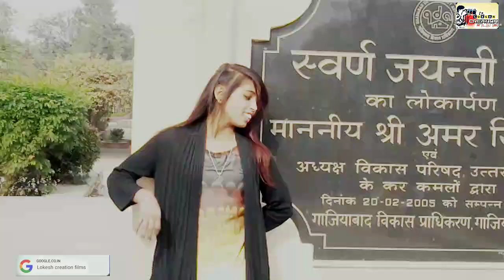Besharam_Bewaffa__|_B_Praak_||_बेशरम_बेवफा_ओह_तेरा_की_हाल_ऐ_| LOKESH creation FILMS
Besharam_Bewafa
बेशरम_बेवफा_ओह_तेरा_की_हाल_ऐ_
LOKESH creation FILMS_|

CAST
Actor Ashu , Preeti , Amir khan , Sharukh

MUSIC
Besharam_Bewafa
बेशरम_बेवफा_ओह_तेरा_की_हाल_ऐ_

PRODUCE BY
LOKESH creation FILMS

DIRECTED BY
LOKESH creation FILMS

Editing By
LOKESH creation FILMS

Camera man
LOKESH creation FILMS